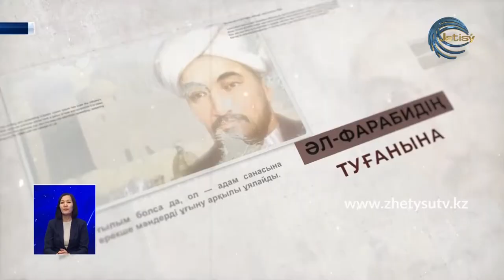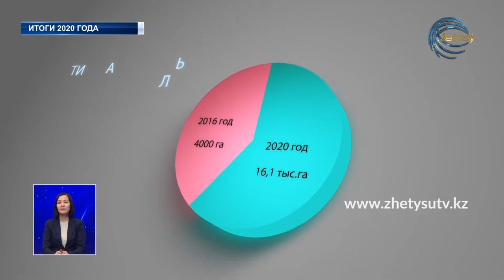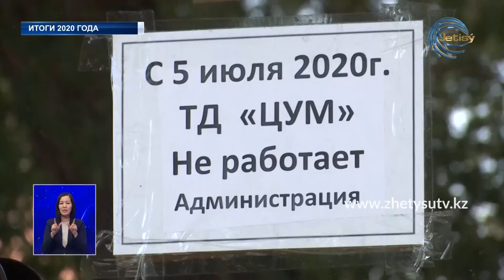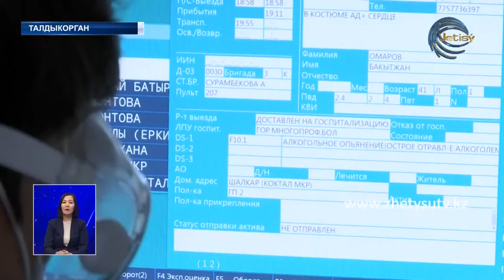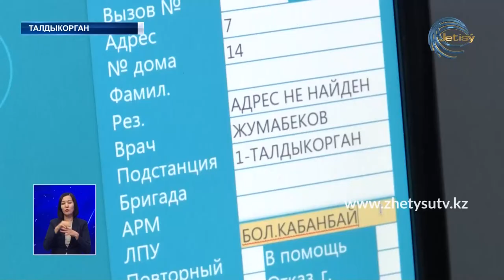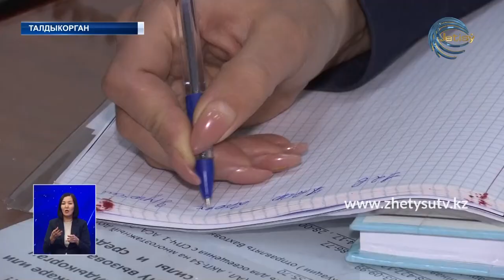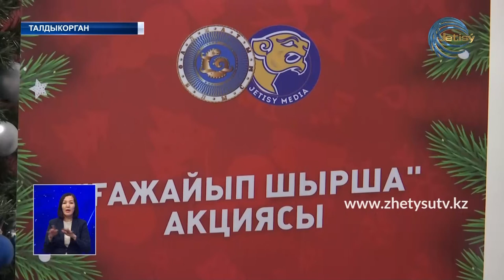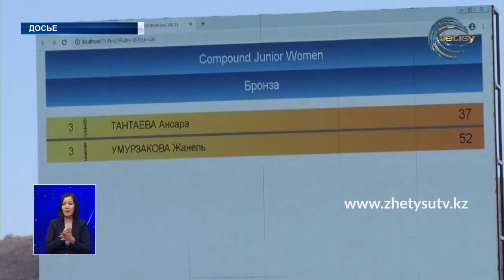НОВОСТИ ЖЕТЫСУ (31.12.20) 21:30